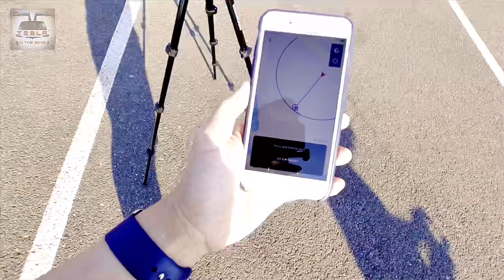Smart Summon Smackdown - Sydney, Australia | Model S | Model 3 | Tesla in the Gong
This is a SSS video aka Smart Summon Smackdown video between Ludicrous Feed, Syd_EV, TeslaStraya and I at Foreshore Boat Ramp, Sydney, Australia. We Race four Tesla cars, one Model S and three Model 3 cars to race in the Smart Summon Race. This is a Parking lot Smart Summon testing

Chapters:
Intro - 00:11
Round 1 - 01:25
Round 2 - 03:56
Round 3 - 05:24

Can not be added after the fact.

Instagram : Tesla in the Gong